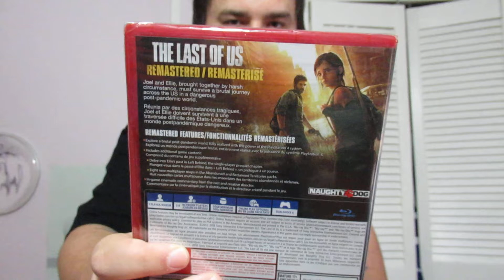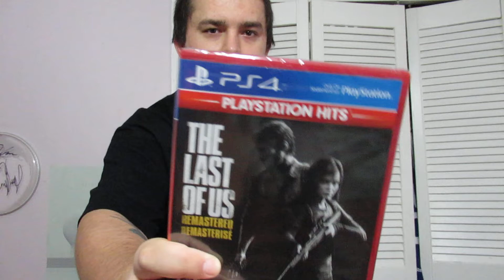Game Pickup!! (12.16.2018)